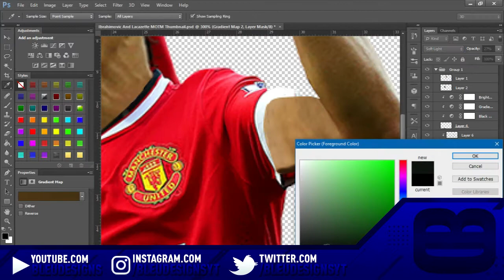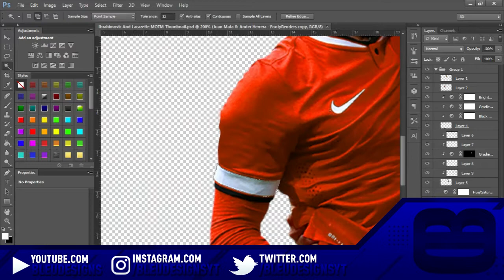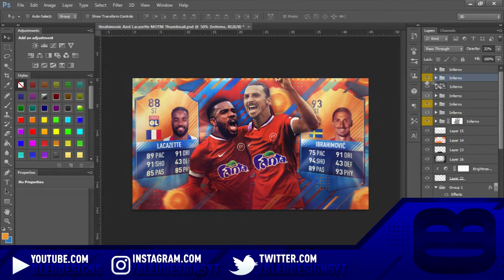FIFA 17 MOTM IBRAHIMOVIC AND LACAZETTE THUMBNAIL SPEEDART / SPEED ART | FIFA 17 GFX SPEEDART / SPEED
Yo guys how's it going? Welcome back to another speedart!
Today the theme is FIFA 17 eMOTM ( Thumbnail Design )

- BleuDesigns / Bleu Designs